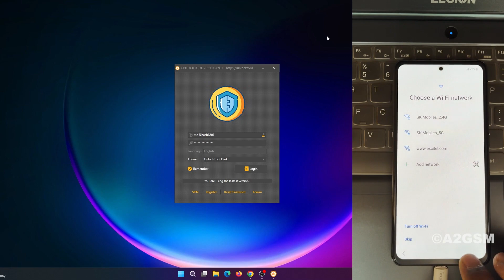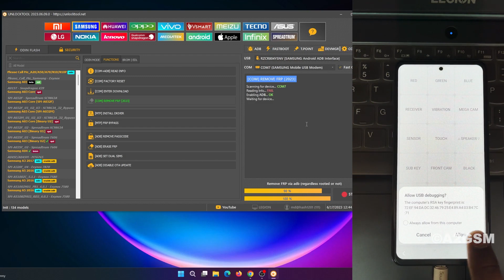Samsung A52s A528B Google Account FRP Lock Bypass 1 Click New Security Android 13 | A2GSM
In this video, I will show you how you can bypass the Google account FRP lock on Samsung Galaxy A52s 5G (A528B) in 1 click by using UnlockTool. This method works on Android 12, 13, and the latest with the Last Security patch 2023.

✅Web (Download Firmware, Flash Tools, Drivers, and Much more.. Free for Everyone)

✅ Box/Dongle Activation and Credits are Available at a Low Price. iPhone iCloud Serial Register on good Price. Bulk order more discount. Contact Telegram.

vivo y12s frp unlock tool,
vivo v11 pro recovery mode problem,
tfm tool,